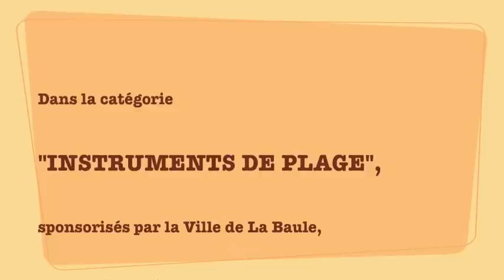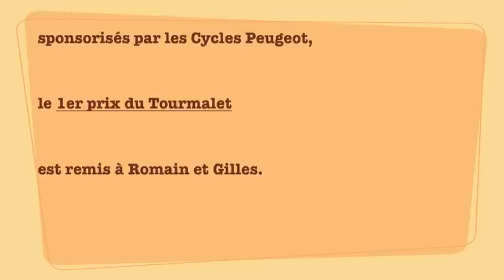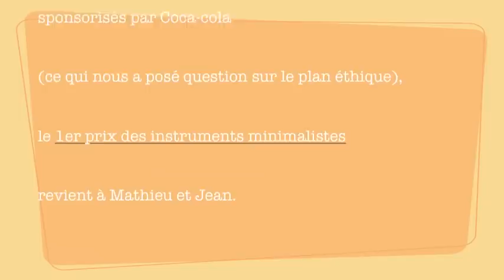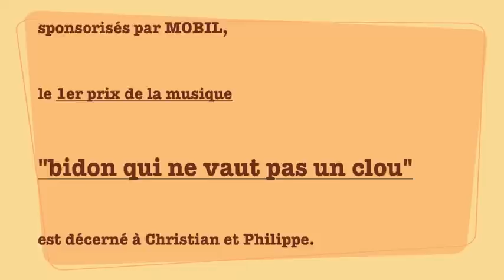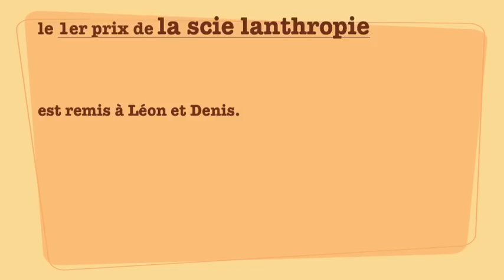concours de circonstance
"Concours de circonstance" lors du festival "D'ailleurs, c'est d'ici" à Bouchemaine en Anjou en juillet 2010. La contrainte était de constituer un duo avec un instrument existant et un instrument bricolé. Un jury très compétent (mais très sévère) devait départager les concurrents engagés dans une lutte sans merci...
Prochaine édition 7 et 8 juillet 2012. Le thème "rencontres musicales".
En savoir + sur le site dailleurscestdici.org